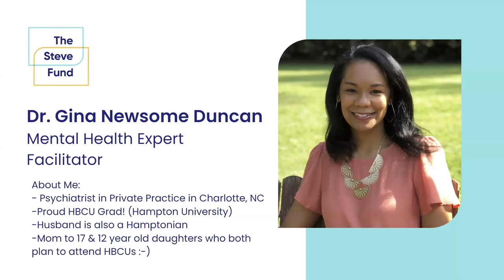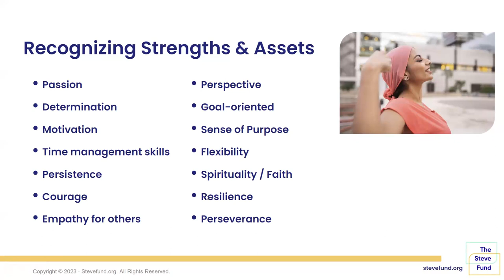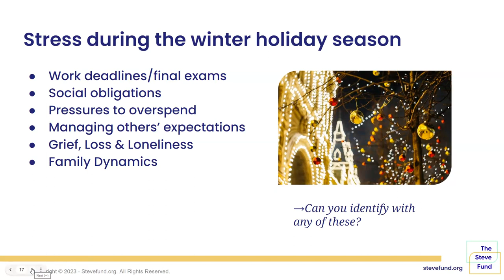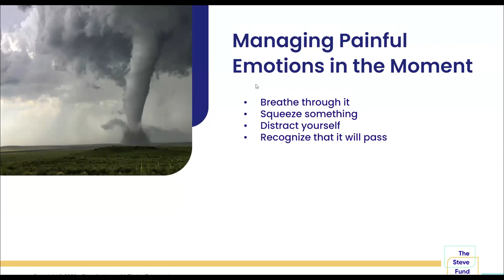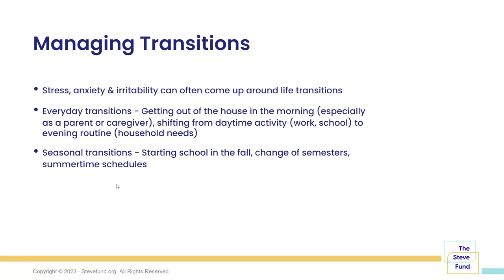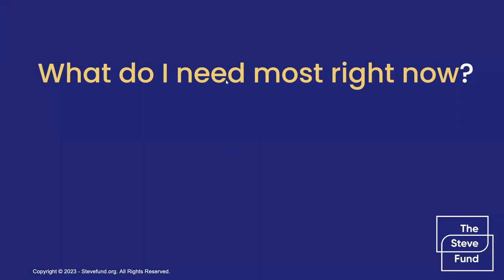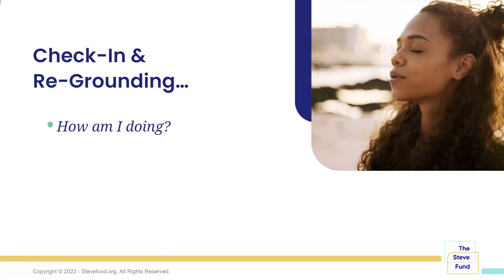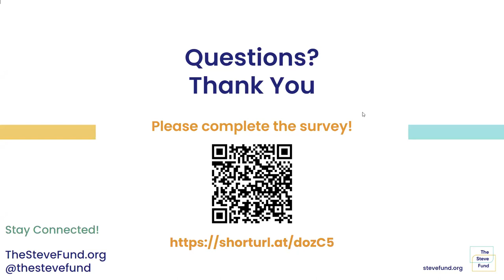Fighting Finals Fatigue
Unwind and recharge in this workshop tailored to higher education faculty members! This workshop helps faculty cope with end-of-year burnout and fatigue, especially during the demanding finals period. Gain practical strategies and self-care techniques to navigate this crucial time. Prioritize your well-being and find renewed energy to finish the academic year strong.